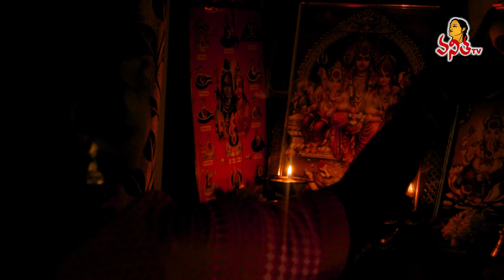Sarangadariya : Introducing Mamatha | Tungabhadra Team | Sreemukhi | Saturday & Sunday @ 8:30pm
Sarangadariya : Introducing Mamatha | Tungabhadra Team | Sreemukhi | Saturday & Sunday @ 8:30pm | Vanitha TV